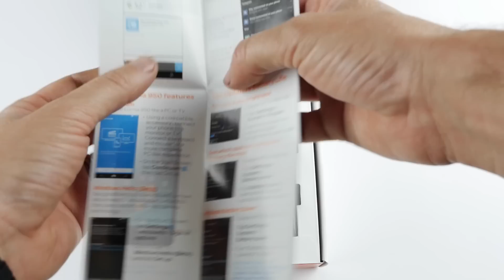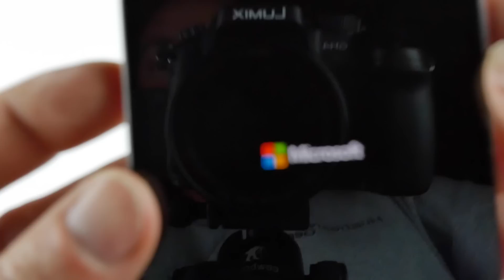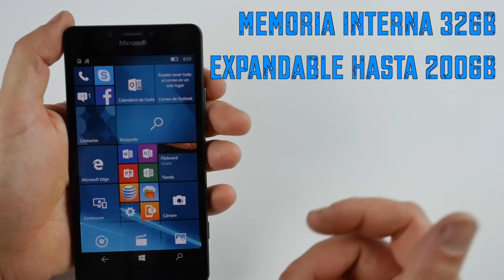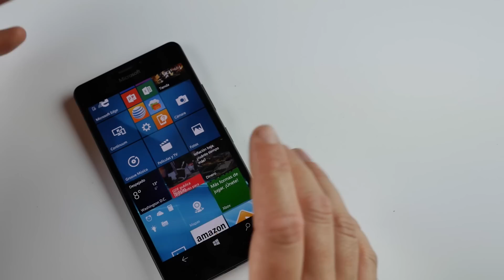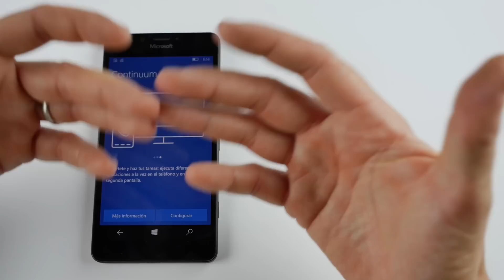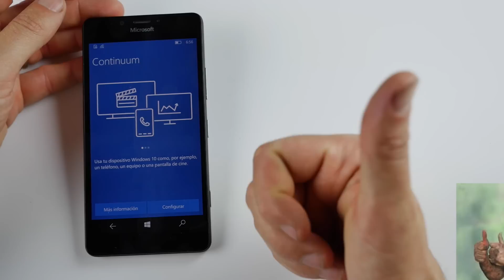LUMIA 950 UNBOXING EN ESPAÑOL (ALGO MÁS QUE UN TELÉFONO)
Lumia 950 Unboxing en español, Windows 10
Microsoft Lumia 950 es el nuevo flagship de los windows phone, ha llegado al mercado y ha llegado para quedarse ya que cuenta con muchas cosas interesantes entre ellas unas especificaciones muy buenas, windows 10 y varias funciones de software con mucho futuro si se implementa bien. Entre sus principales caracteristicas es la de continuum con la cual podremos usar nuestro lumia como una pc conectadolo mediante un hardware externo a un monitor y usar windowsd 10 con algunas limitaciones pero es una opcion mas a tener en cuenta, tiene una gran camara la cual esta catalogada como las mejores del mercado y mucho potencial en el software.

Periscope: @leodemacpro